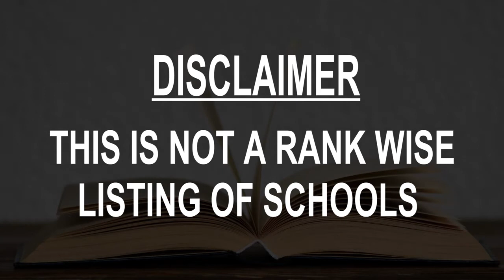Schools around Bury St Edmunds, United Kingdom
Must Watch.. Best Schools around Bury St Edmunds

Click on Bell ICON to get the notification of New Videos.This is not rank wise listing of Top Schools in Bury St Edmunds, it's the list of best Schools around Bury St Edmunds as per the ratings given by our users.

Listed Schools:

Westley Middle School

King Edward VI School
Grove Rd

Moreton Hall Preparatory School

South Lee School

Horringer Court Middle School

Westgate Community Primary School

Guildhall Feoffment Community Primary School

Priory School

Sebert Wood Community Primary School

Sybil andrews academy

Guildhall Feoffment Pre-School & Nursery

Stagecoach Performing Arts Bury St Edmunds & Stowmarket

Bright Horizons Bury St Edmunds Day Nursery and Preschool